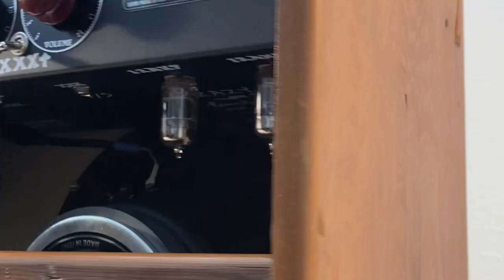BLACK VOLT ARTISTS SPOTLIGHT #1 MATT BRADFORD / "THE LION"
Black Volt Artist Spotlight #01, Matt Bradford
"The Lion" Serial #111
This Amp is part of the Crazy Horse 100 limited Edition Series

The Black Volt Family is made up of so many talented musicians that utilize our gear as part of of their musical expression and trust it to help deliver their message.
To honor them and to share what they do, we have created this new series to hear how Black Volt is intergraded into their artistry.

We start this series with Matt Bradford.
Matt is like a force of nature. Sort of like the rising tide or a wave in the ocean, once he gets going he can't be stopped. Matt is a phenomenal steel and guitar player and a great friend to Black Volt.

Matt Bradford is a singer/songwriter/producer based in Los Angeles. Matt has sold original songs to major labels, played as a session musician and toured the country as a solo artist. Currently Matt demoes pedals for various pedal manufacturers, works with recovering drug addicts and alcoholics in conjunction with "Rock To Recovery", and is the engineer and composer for the podcast company "Nuance Tales".

Details for Crazy Horse #111 "The Lion"
Solid redwood cabinet with solid walnut front panels.The wood inlay on the front of the Amp is Maple and Walnut.The circuit was modified to be able to handle open tunings and hard-hitting Fuzz Pedals into the input and preamp.This modification allows the amp to maintain a certain level of clarity within the fuzz and distortion. It helps the amps tone to not fall apart when getting heavy and loud.The Oxblood knobs are vintage compressor inspired reproductions.

The grill Cloth is a handwoven 1940s Turkish rug.The Lion artwork on the front was done by our lovely in-house artist, Tawny Ellis. She did a wonderful job of balancing Matt’s request to capture his bold spirit animal while keeping it subtle and organic. It was definitely a journey trying to find the right image and not have it come off looking out of place with the BV aesthetic.
All of the other special details can be found on our Crazy Horse 100 page on the

Multiple pedals were used throughout the filming of this.
Due to the random style of cutting pieces together we are not exactly sure which pedals were used where besides what you can see.
Below are the 4 pedals that were put into the chain at some point:

1. The Valvinist MTD
Custom germanium fuzz face

2. Seeker Truth Fuzz
Mike Timpson’s first original circuit, based on the one knob colorsound fuzz.  Germanium and Silicon hybrid fuzz

3. Seeker buzzaround
Germanium 3 transistor fuzz circuit.

4. Black Volt Silver Bullet. Treble Booster / NOS black glass Germanium transistor

Matt came by the shop to pick up his new custom Crazy Horse 100, check him out here playing his new amp for the first time!